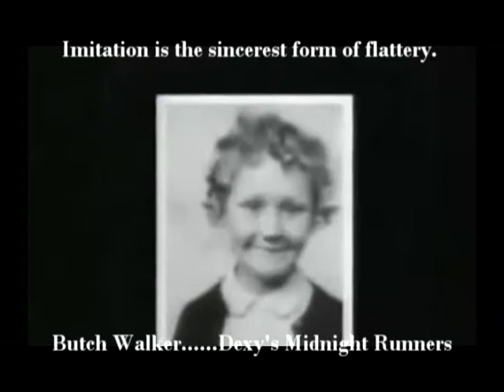Butch Walker-Dexys Midnight Runners MIX